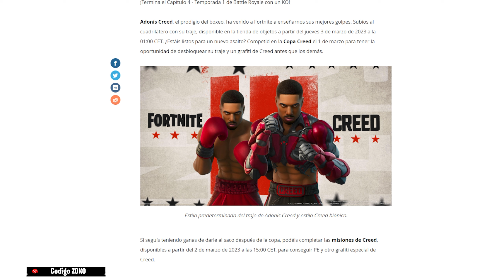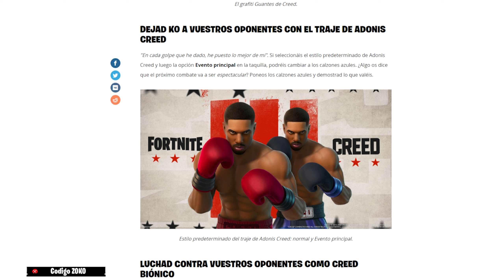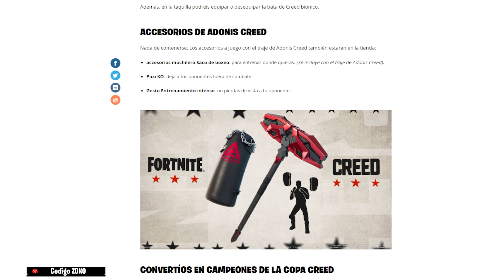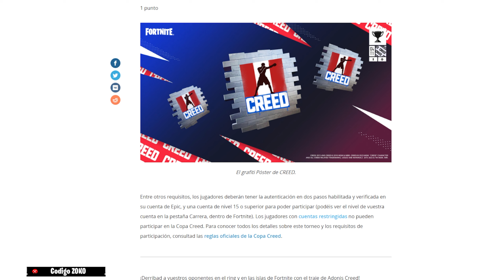¡SOLO HOY! SKIN de CREED GRATIS Y RECOMPENSAS en FORTNITE 🔥🎁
• Código en la tienda de Fortnite: ZOKO

Nueva actualizacion de fortnite que llega antes de la nueva temporada 2 capitulo 4 de fortnite, con este parche se arreglan los bug y llegan nuevas skins o skin de fortnite. Ademas la nueva temporada trae un nuevo pase de batalla de fortnite con nuevas recompensas gratis con xp, un nuevo evento final de fortnite, nuevas armas, nuevo mapa y pronto saldra el trailer oficial y teaser. Aqui podras ver todos los cambios de la nueva actualizacion de fortnite